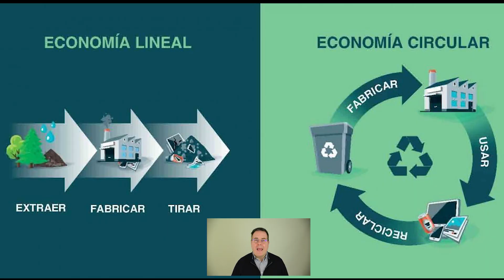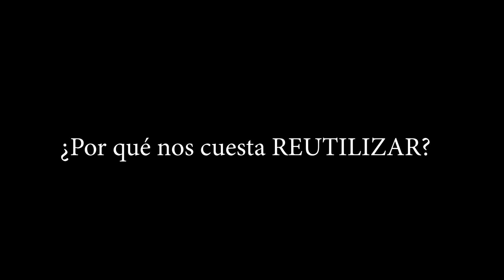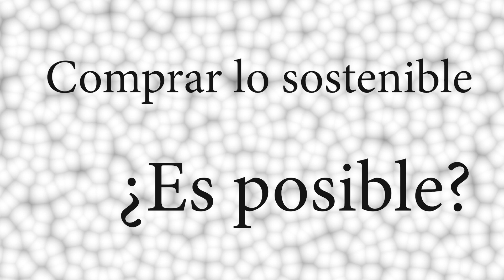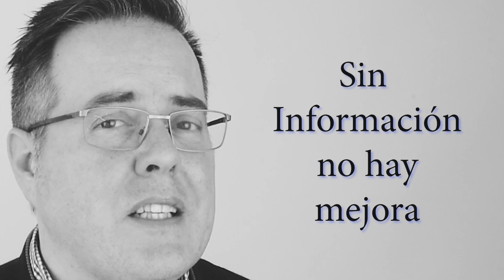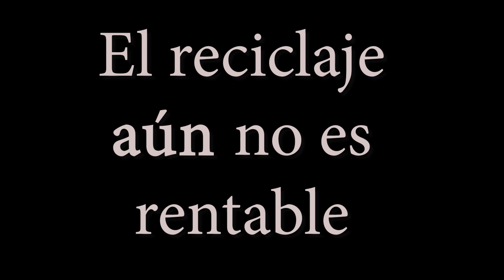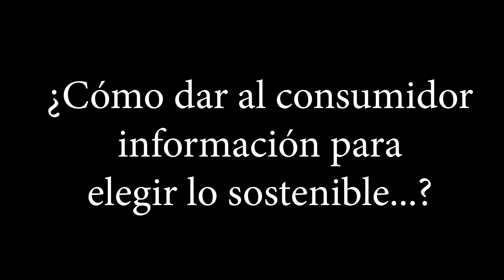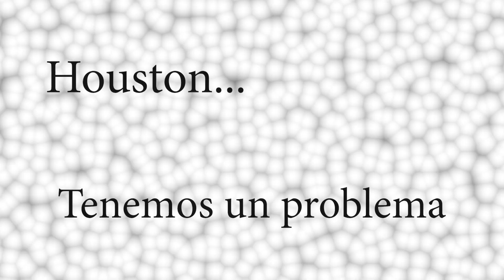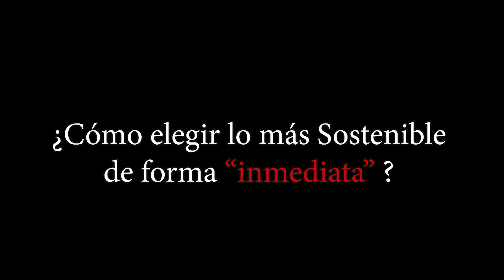¿Cómo podríamos hacer nuestro planeta mucho más sostenible?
Cómo mejorar la Sostenibilidad del planeta y Desarrollo sostenible

En este video vamos a ver que la Sostenibilidad es un término de moda pero que sin embargo no termina de entrar en nuestras vidas debido fundamentalmente a que el foco no está aún colocado en el único protagonista que debe liderar y mantener este cambio crucial para nuestro futuro.

Contenidos:

00:00 Situación actual
06:00 Nuestra visión como Ciudadanos
08:21 La visión de las Empresas
10:49 La información en el momento de la decisión de compra. Propuesta de una Etiqueta de Sostenibilidad unificada
16:18 Despedida